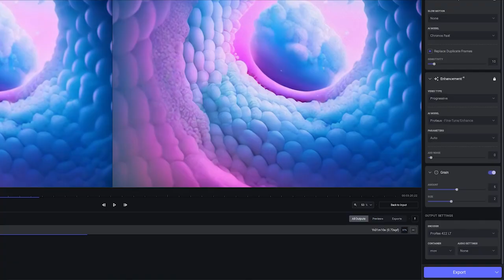Spiral Cloudscape: AI Animation/Music Video with workflow example (Runway GEN-1)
AI:
- This video was created with GEN-1 by Runway ML.  @RunwayML
- Upscaled using Topaz Video AI. @topazlabs

Human:
- Animation source created in OneLab for Android.
- Music created in GarageBand.

(Skip to 3:20 to view original animations)
By Jason Gardner